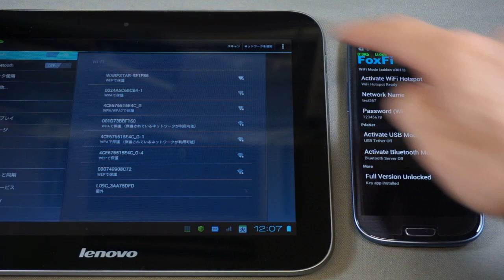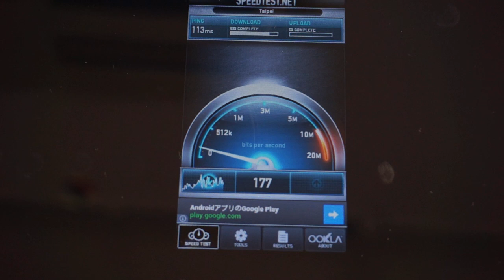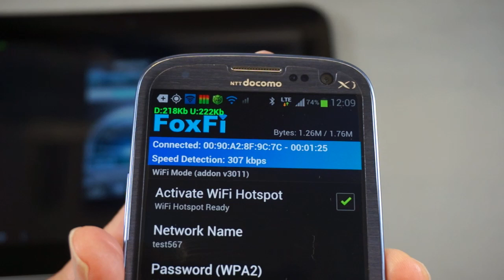GalaxyS3を980円でテザリング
・機材協力 中部ノートセンター

・ThinkPad用メモリとHDD/SSD
　中部ノートセンター株式会社

IIJmio高速モバイル/Dサービス
ミニマムスタートプラン

root化不要です
GalaxyS3で無料アプリだけでIIjmioのSIMを差込　IP電話データ通信やテザリング可能